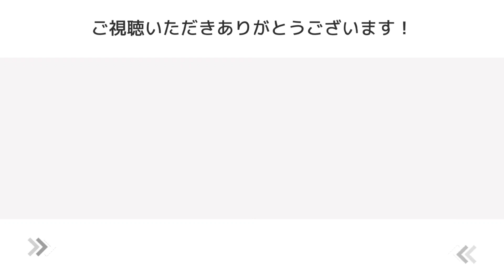【生後4〜5目】出てきちゃう赤ちゃんと連れ帰る母（ジャンガリアンハムスター赤ちゃん記録②）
ジャンガリアンハムスターの赤ちゃん記録②
生後4〜5日目

ハウス裏生活のモミと赤ちゃん
授乳している姿を見ることができました
ママを求めて鳴いている声が可愛く
みんな一生懸命におチチを飲んでいました

ハウスにお引っ越しをしたモミと赤ちゃん
しかし、ハウス前に赤ちゃんが出てきてしまいます！
モミが一生懸命に連れ帰る姿を何度も見ました
まだ赤ちゃんも大人しく
素直にモミに咥えられていました

『オハナちゃんと一緒』
〜OHANA FAMILY HAMSTER〜

🐹ジャンガリアンハムスターのchannelです🐹
・更新不定期ですm(_ _)m・

✱ごあいさつ✱
ご視聴いただきありがとうございます・ω・
ジャンガリアンハムスターと生活している主です

ハムスターや動物が好きな方、
今は飼えないけどハムちゃん好きな方、
動物に癒やされたい方に向けて、

・かわいいハム
・おもしろいハム
・ずっこけなハム
・いやしなハム
・赤ちゃんのハム
・じいじ、ばあばのオハム

動画を投稿していきたいと思います。